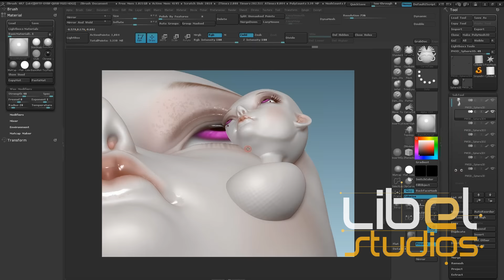CREA UN BUSTO FEMENINO EN ZBRUSH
Una clase extraída de nuestro curso en vivo donde aprenderás en 2 horas a crear este excelente BUSTO FEMENINO